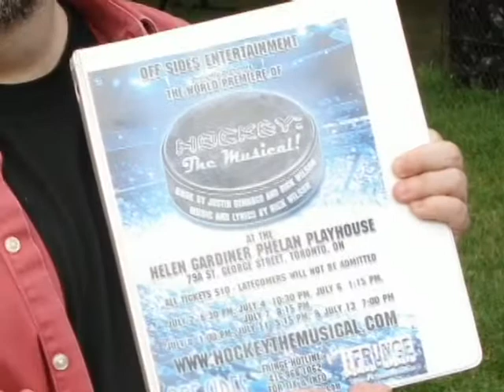Hockey: The Musical! Photos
Slideshow of rehearsal and production photos from the World Premiere of Rick Wilson and Justin DeMarco's "Hockey: The Musical!"